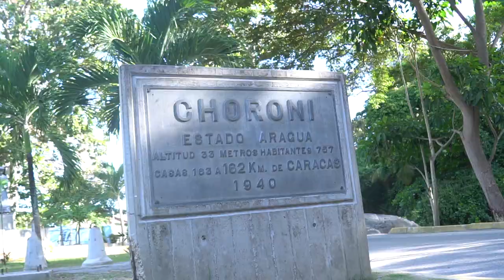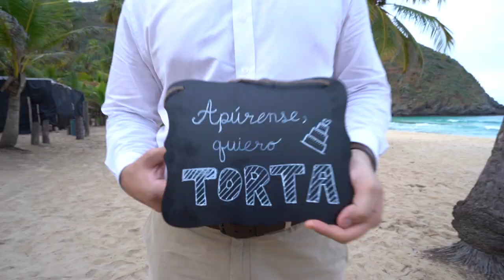Trailer Omar + Mariam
Y nos fuimos a Choroni Edo Aragua a celebrar esta hermosa boda, el ambiente fue increíble una familia hermosa y una pareja con amor por demás!